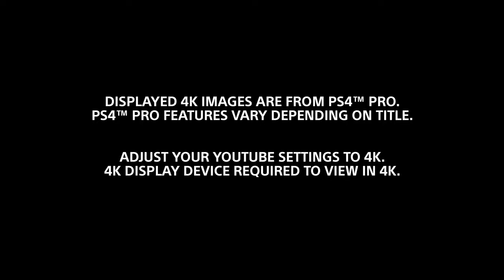රොබෝ ඩයිනසෝරස් යුගයට යමුදෝ | HoriZon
HoriZon
රොබෝ ඩයිනසෝරස් යුගයට යමුදෝ ?